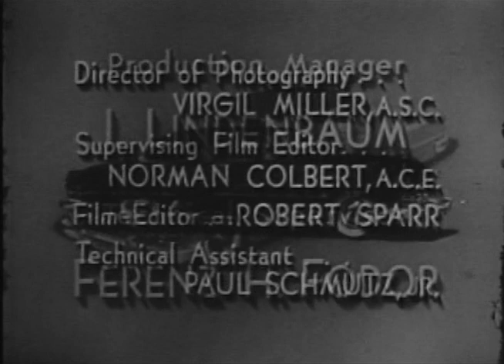You Bet Your Life | Secret Word is Picture 1 | Groucho Marx | George Fenneman | Melinda Marx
Watch You Bet Your Life Secret Word is Picture 1 on The Film Detective

Here he is...the one, the only GROUCHO! In this episode of the hit comedy quiz show, Groucho's guests include a pair of eligible singles, where the secret word is picture.

Groucho Marx hosts a quiz show which features a series of competitive questions and a great deal of humourous conversation.

Directed by Robert Dwan, Bernie Smith
Stars: Groucho Marx, George Fenneman, Melinda Marx